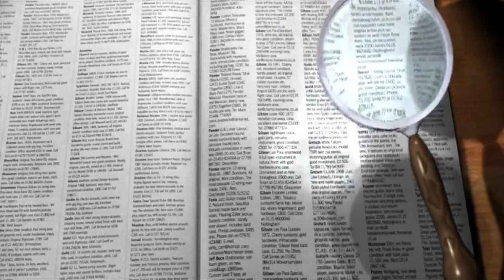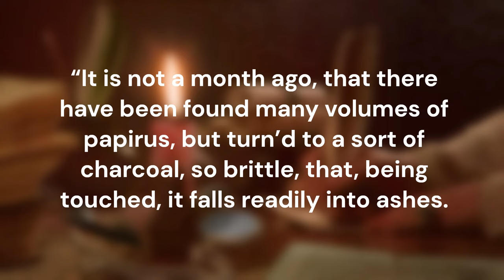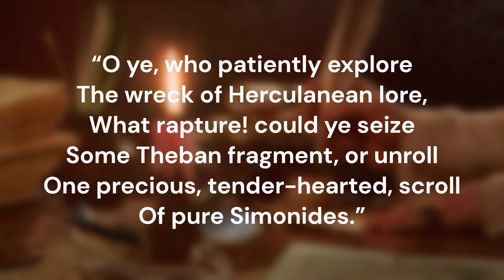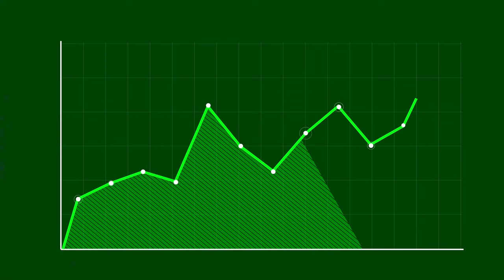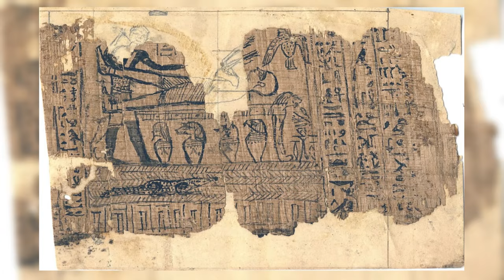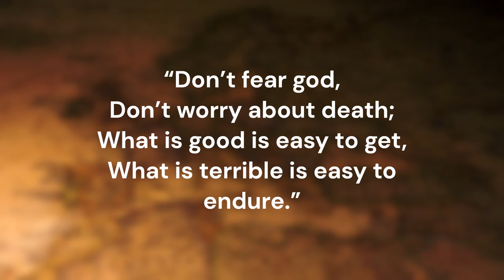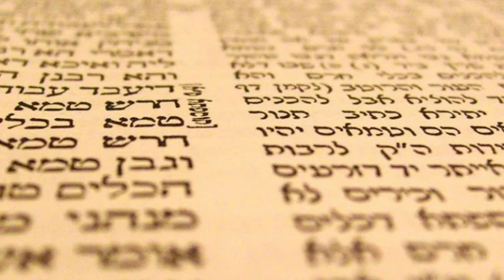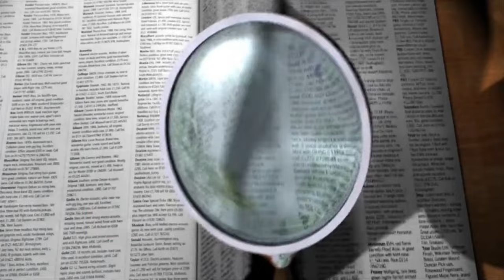Unearthing the Secrets - The Lost Library of Herculaneum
Join us on a captivating journey through time as we delve into the mysteries surrounding The Lost Library of Herculaneum. In this mesmerizing YouTube history video, we will explore the tragic fate of this ancient treasure trove of knowledge and its remarkable rediscovery.

Nestled in the shadows of Mount Vesuvius, Herculaneum was a thriving Roman city in the 1st century AD. However, in a cruel twist of fate, the eruption of Vesuvius in 79 AD buried the city under a thick layer of volcanic ash, preserving it for centuries to come.

Centuries later, in the 18th century, the excavation of Herculaneum began, leading to the discovery of an extraordinary treasure - The Lost Library of Herculaneum. This remarkable collection of scrolls, believed to be the only surviving library from the ancient Roman world, offered a tantalizing glimpse into the intellectual pursuits and literary treasures of a bygone era.

But uncovering the secrets within these charred papyri proved to be an immense challenge. The volcanic ash that had preserved the scrolls had also turned them into brittle, carbonized masses. Scholars and scientists faced a monumental task to decipher and preserve these delicate artifacts.

In this thought-provoking video, we will take you behind the scenes to witness the painstaking efforts of modern-day experts as they employ cutting-edge techniques such as multispectral imaging and advanced computer algorithms to unlock the contents of these ancient scrolls. You'll be amazed by the groundbreaking discoveries and insights that have emerged from this ongoing endeavor.

Prepare to be awed by the remarkable stories and knowledge contained within the scrolls of The Lost Library of Herculaneum. From philosophical treatises to epic poems, this library housed an eclectic mix of works that shed light on the intellectual landscape of the ancient world.

So, join us as we embark on a mesmerizing journey to uncover the secrets of The Lost Library of Herculaneum. Get ready to have your mind blown!